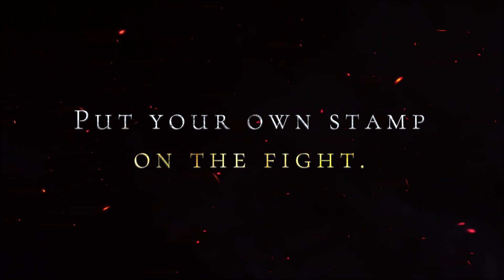The Awakener: Forgotten Oath - Official Trailer